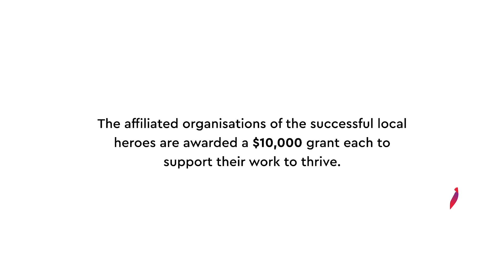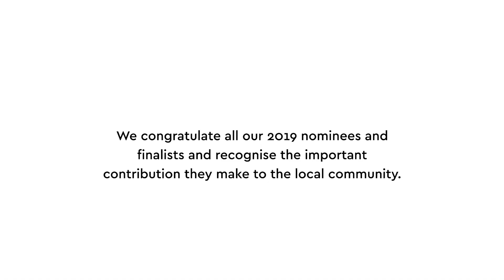Westfield Local Heroes: Rap 4 Change